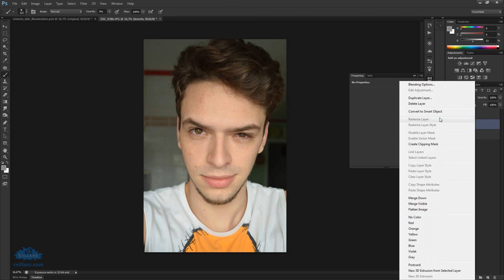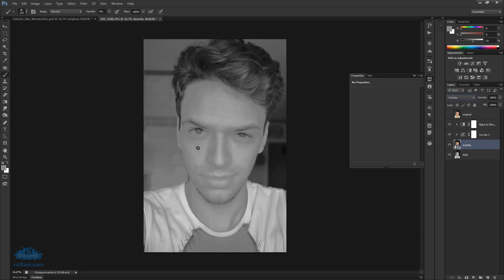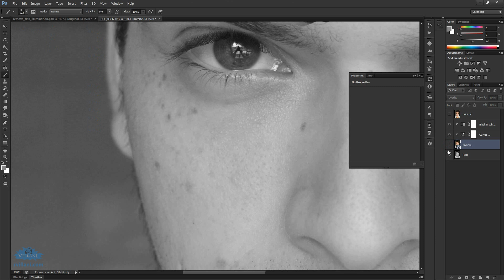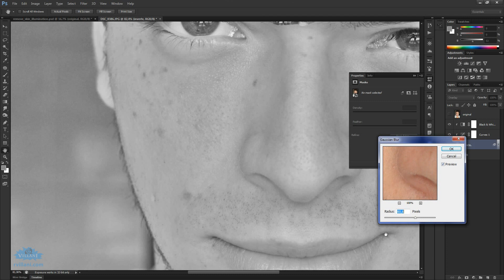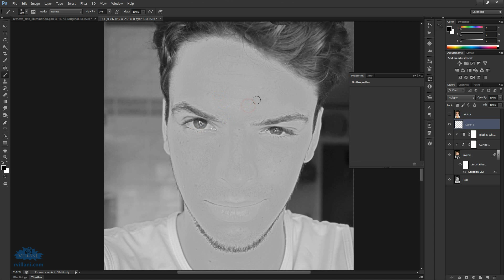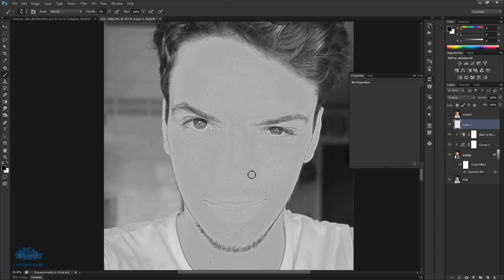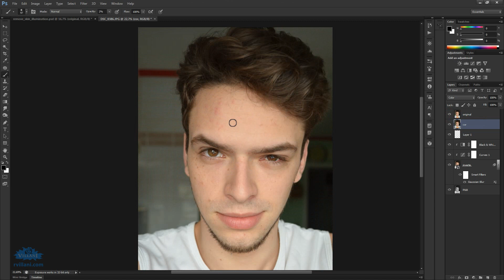Remover iluminação em textura de pele (english subs)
Técnica em Photoshop para deixar somente as cores de uma textura ou foto de pele para usar em modelos 3D sem o sombreamento na textura.

Photoshop technique to leave only color in a skin photo or texture in order to use for texturing 3D models without the texture messing up the shading.